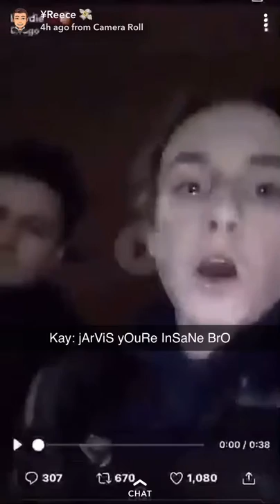Faze Jarvis doing drugs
Faze Jarvis sniffing ketamine and licking an mdma lollipop